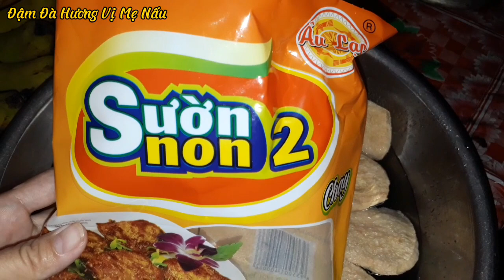Cách Làm Sườn Chay Chiên Nước Mắm thơm ngon đơn giản dễ làm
Nguyên liệu:
2 bọc sườn non chay
6 mc nước mắm chay, 1 mc đường, 1/2 mcf bột ngọt, 1 mc tương ớt.
 (Khi các bạn nhấn ĐĂNG KÝ là hoàn toàn miễn phí đó, vì điều này khi mình đăng video clip mới các bạn sẽ nhận thông báo để xem đó ạ! Cảm ơn bạn nhiều lắm..)